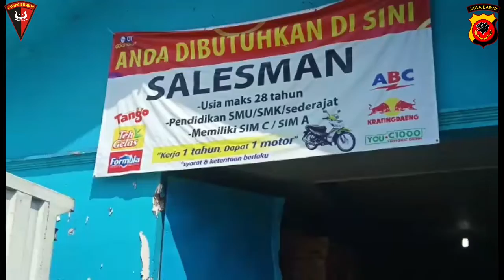KOMPI 1 BATALYON A PELOPOR SOSIALISASIKAN PENGGUNAAN MASKER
Cegah Penyebaran dan Penularan Virus Covid 19 (Corona) Kompi 1 Batalyon A Pelopor Dpp Aipda Aidil Fitri Munthe Sosialisasikan Penggunaan Masker dan Physical Distancing kepada Karyawan Distibutor makanan di Jatinangor.